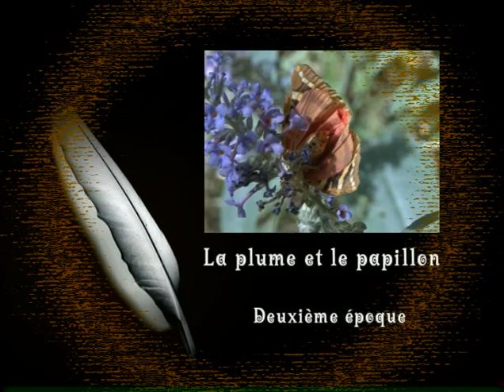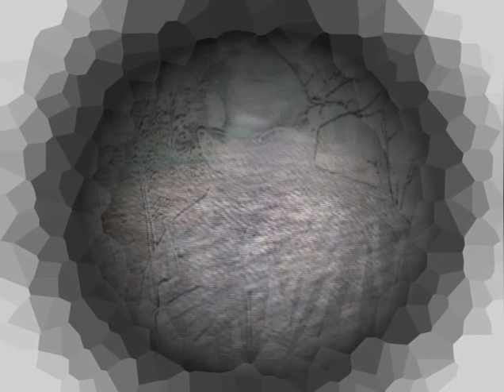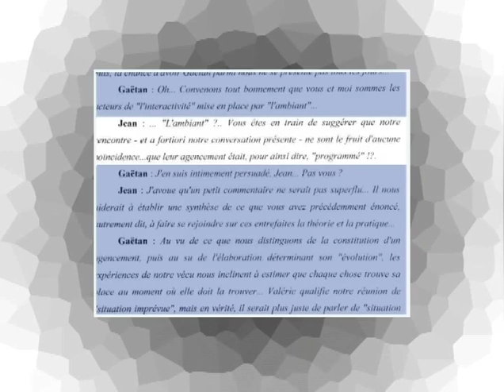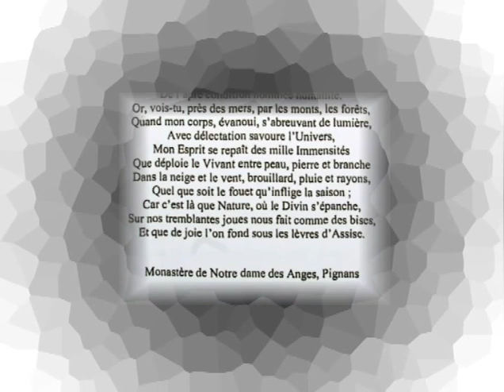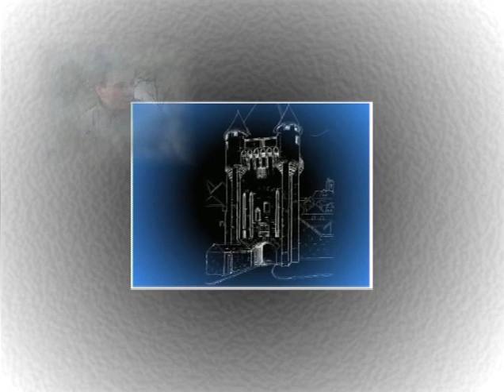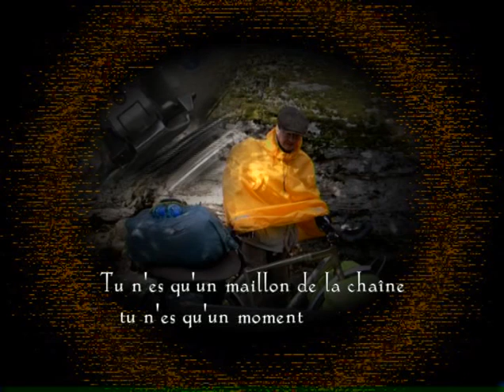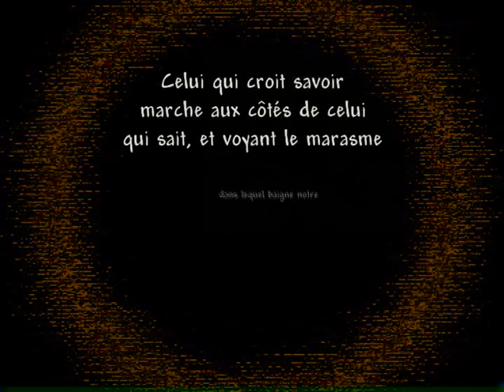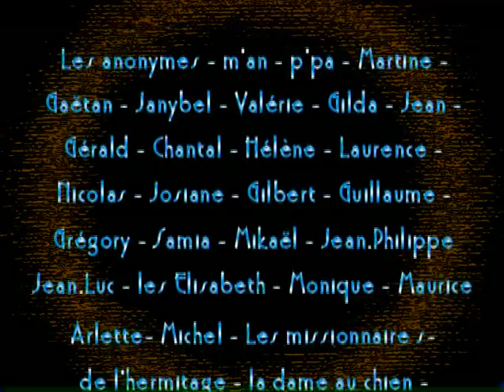"La Plume Et Le Papillon 2ème époque" (P. Sanchez et Jean-Claude Pantel)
Pascal Sanchez est un ami fidèle de Jean-Claude Pantel.

Soucieux d'appliquer le message des Textes - sollicitation de la souffrance -, il enfourcha un matin sa bicyclette à la découverte de l'Autre et de soi, concrétisant ainsi le propos tenu par les VET à l'attention de Victor Hugo : "Use ton corps à trouver ton âme...(*)" (Les Voix de Guernesey).

Des mois et des mois d'un intense périple l'amenèrent à rédiger "La plume et le Papillon" qui résume avec talent son expérience vécu sur divers chemins de l’Hexagone.

La forte teneur émotionnelle s'exhalant de son récit poétique prouve ô combien Pascal fut à la hauteur des "prévisions   Karzensteiniennes".

En effet, cette si mystérieuse et si attachante Entité n'avait-elle pas, par le biais du téléphone, prévenu Jean-Claude Pantel du bien-fondé de ce projet solitaire de "tour de France en vélo" susceptible d'être à ses yeux la meilleure manière pour notre ami Pascal "d'un peu mieux se connaitre" ?

Dès lors, cette énième intervention épuranienne ne corrobore-t-elle pas le fait que Jean-Claude Pantel est capable - Capacité d'admissibilité oblige - de susciter quelquefois "l'Agissement chez Autrui" ?

(*) Chacun aura compris que nous passons notre temps, nous autres, à user notre âme à chercher notre corps.